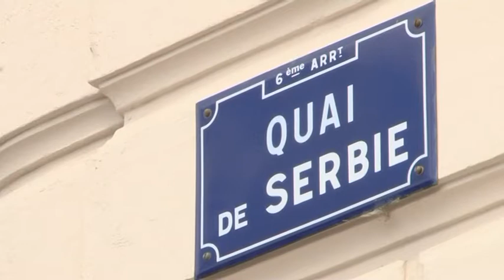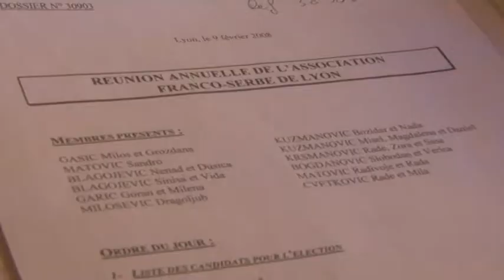MILOVAN JOVANOVIC, PREDSEDNIK SKUPSSTINE SRPSKE DIJASPORE ZA LYON